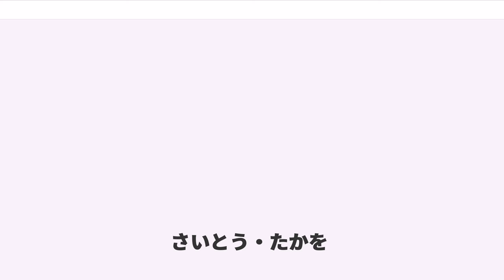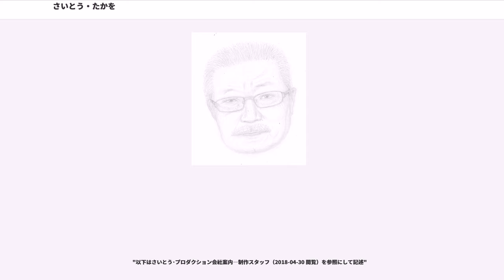さいとう・たかを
さいとう・たかを（本名：齊藤 隆夫、1936年11月3日 - ）は、日本の漫画家。和歌山県生まれ、大阪府堺市出身。東京都中野区、岩手県花巻市在住。

貸本漫画時代に劇画という分野を確立した人物の一人であり、一般漫画の世界に転向後も『ゴルゴ13』をはじめとする数々のヒット作品を生み出した、劇画界の代表的人物である。また「さいとう・プロダクション」を設立し、各スタッフの分業体制により作品を制作するという方式を確立した。

1936年（昭和11年）、5人兄弟の末子として和歌山県に生まれるが、生後まもなく転居し、のちに大阪府堺市に移り住む。さいとう自身は43歳になるまで和歌山で生まれたことを知らなかった。父親はさいとうが幼い時に家を出たため、母親が理髪店を営みながら女手一つで子供5人を育てた。小さいころは図工（美術）科目とケンカが得意の、いわゆる不良少年であり、将来の夢はボクサーか画家になることであった。中学時代には府の絵画展で金賞を獲得している。

1950年に堺市立福泉中学校を卒業し、実家の理髪店で働き始める。当時は漫画に興味がなく将来の夢は挿絵画家だったが、挿絵業界は今後狭まっていく、あるいは自分の考えている方向とは違う方に行くだろうという漠然とした不安感から、当時はまっていた映画や進駐軍が持ち込んだ「10セント・コミックス」に影響を受け、ストーリー漫画を志す。同時期に手塚治虫の『新寶島』を見て衝撃を受け、「紙で映画が作れる！」と興奮したという。当時のさいとうは手塚の影響を受け、柔らかなタッチの絵を描いていた。

1952年には家業である理髪店を姉と継ぐが、1955年に仕事の合間に2年近く掛けて描いたストーリー漫画『空気男爵』を大阪の貸本出版社日の丸文庫に持ち込む。等倍の紙に漫画を描いたため、社長の山田秀三にダメ出しをされるが、絵は上手かったためデビューが決まる。それ以降、日の丸文庫の看板漫画家として単行本を次々と発表する。1956年には漫画に専念するために家業の理髪店を辞めるが、母親は激怒して漫画を親の仇であるかのごとく嫌うようになった。さいとうによれば、自身が漫画家として大成した後も「母親は漫画家という職業を死ぬまで嫌い、病床に置かれた僕の本に一度たりとも触れなかった」と述べている。同年には辰巳ヨシヒロや松本正彦らと同じアパートで共同生活を送りながら漫画を描きはじめた。当時、さいとうは高校生だった川崎のぼるをアシスタントとして働かせていたが、さいとうの人使いが荒かったことから、川崎は早々に逃げ出している。

1958年（昭和33年）先輩漫画家の久呂田まさみに連れられ上京、東京都国分寺市のアパートに居を構える。1959年、国分寺に居住していた日の丸文庫系劇画家のさいとう・たかを、辰巳ヨシヒロ、石川フミヤス、K・元美津、桜井昌一、山森ススム、佐藤まさあき、松本正彦ら8人で劇画制作集団「劇画工房」が結成される。人気劇画家の制作集団とあって貸本出版社からの執筆依頼が殺到し多数の貸本劇画短編集を出版するが、組織論や仕事配分、ギャラの分配などで揉め、翌年1960年春に劇画工房は短期で分裂した。

「劇画工房」の分裂後、佐藤まさあきや川崎のぼる、南波健二、ありかわ栄一ら、ガンアクション系の劇画家5人で新・劇画工房の設立を計画するが頓挫。その計画を元に1960年（昭和35年）東京都国分寺市に自らの漫画制作会社「さいとう・プロダクション」を設立。さいとうの組織論に共鳴していた石川フミヤスらがスタッフに加わり、さいとうの兄の斉藤發司がマネージャーを務めることになる。以後、多数の貸本劇画を出版する。中でも『台風五郎』はシリーズ化され人気を博した。

1962年（昭和37年）貸本劇画家有志と「劇画集団」を設立。メンバーはさいとう・たかを、横山まさみち、永島慎二、南波健二、石川フミヤス、ありかわ栄一、旭丘光志、都島京弥、いばら美喜、山田節子、武本サブロー、影丸譲也、他。もっとも、この団体は漫画制作を目的とした新・旧劇画工房とは違い劇画家の親睦のための団体であり、一般読者会員にも会報などを発行していた。

貸本業界の崩壊後は一般漫画誌に進出。1967年、時代劇アクション劇画『無用ノ介』（週刊少年マガジン）を連載。劇画路線のマガジンを代表するヒット作となった。その後、1968年（昭和43年）10月より連載開始の『ゴルゴ13』（ビッグコミック）は、一度も休載することなく連載45年を越え、現在も連載中の長寿漫画で日本の「劇画」の代名詞である。『ゴルゴ13』は高い評価を受け、1976年...